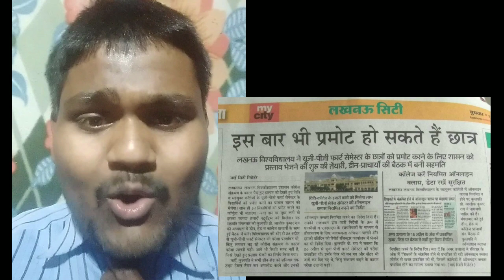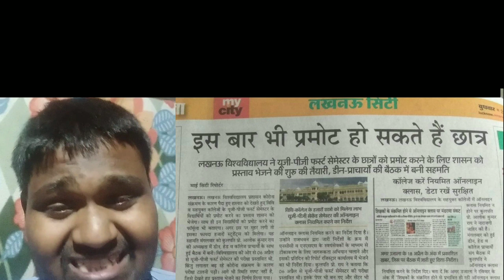Lucknow University promote News | students promotion Lucknow University | exam news 2021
Lucknow University promote News | all students promotion 1 st  and 2 years | Christian College